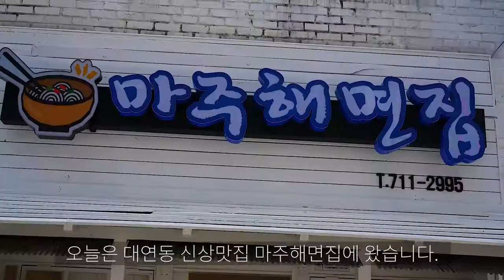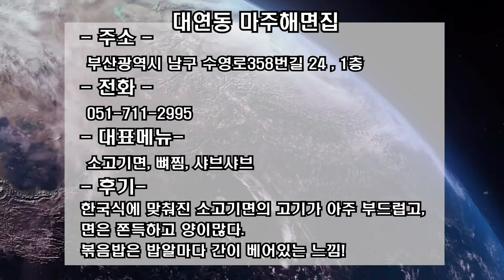부산, 대연동에 한국이 좋아 중국에서 오신 사장님의 우육면집 이 있다/Let's try the Korean style beef noodle of the CEO from China.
면으로 성공해서 체인점이 목표라는 사장님.
중국에서 오랜기간동안 식당을 하시고
한국이 너무 좋아 부산 남구 대연동에 오픈 한 마주해면집.
직접 담근 밑반찬들까지 사장님의 솜씨.
저녁에는 술 장사로 체인지!

메뉴
소고기면 7,000원

얼큰소고기면 7,000원

야채볶음밥 7,000원

김치볶음밥 7,000원

뼈다귀찜(대) 36,000원

샤브샤브(1인) 15,000원

등등

His goal is to succeed in noodles and he create a chain store.
This restaurant is an open 'Mazu-Haemyeon restaurant' in Daeyeon-dong, Nam-gu, Busan,
because he has been a restaurant in China for a long time and he loves Korea so much.
Even the side dishes he made himself.
Change into a liquor store for dinner!

Menu
Beef noodles 7,000 won

Spicy beef noodles 7,000 won

Vegetable Fried Rice 7,000won

Kimchi Fried Rice 7,000won

Steamed bones (large) 36,000won

Shabu-Shabu (for one person) 15,000won

etc.

부산맛집
부산대연동맛집
부산가볼만한곳
부산여행
남구대연동
대연역
대연동밥집
대연동술집
부산뼈다귀찜
부산우육면
부산신상맛집
부산면요리
대남교차로
부산광안리

주소: 부산광역시 남구 수영로358번길 24 , 1층